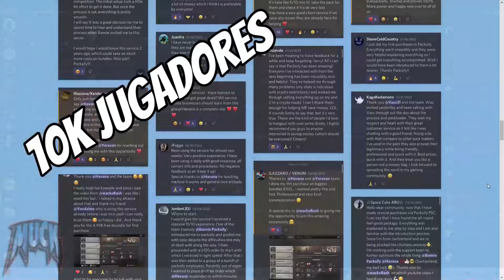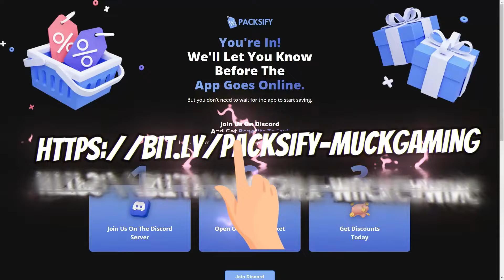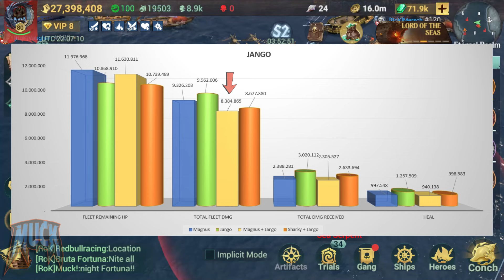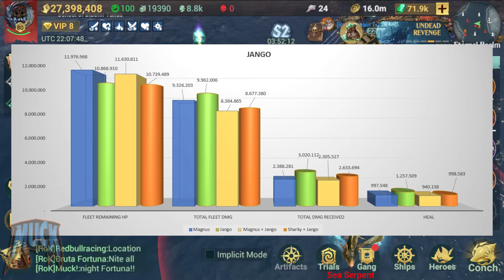Sea of Conquest: Pirate War - Es Jango bueno para nuestra flota?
Probemos a Jango en mi barco insignia.